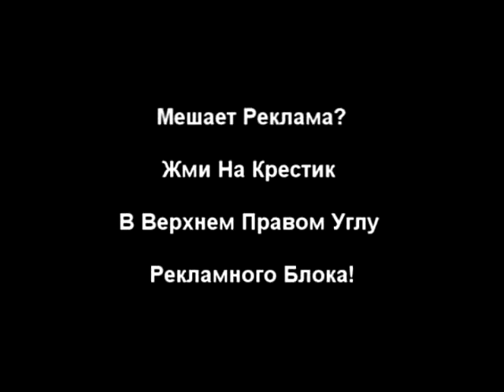Михаил Задорнов подает в суд на депутатов РФ! ШОК